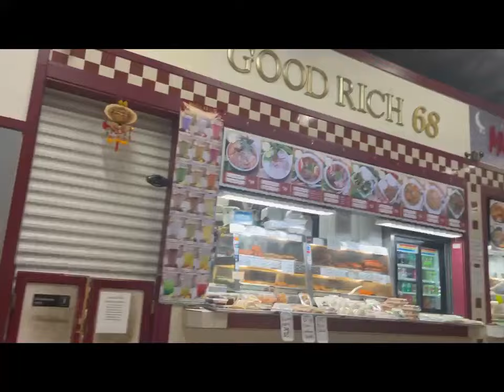Minneapolis Missions Trip, Spring 2024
March 1-3, 2024 Students from FBBC&TS traveled to Minneapolis to Family Baptist Church.